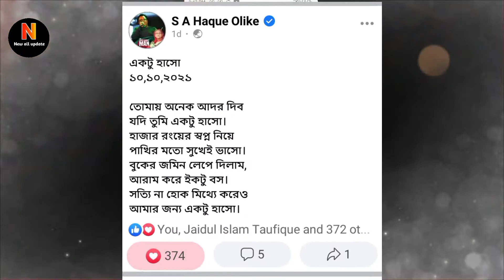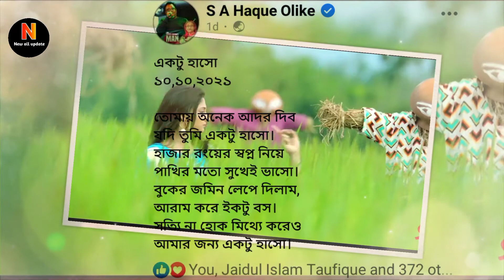গুলোই সিনেমার গানের শুটিং কেমন হচ্ছে আপনাদের মতামত কমেন্টে জানাবেন